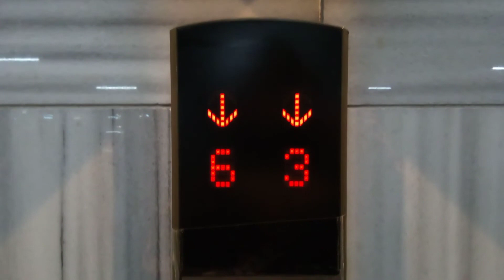三菱エレベーター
キスケパーキングにあります。まだ未更新のままで運転しています。機種はエレパックです。
メーカー:三菱
設置年:2001年
定員:9名
積載:600kg
キャンセル機能:なし
アナウンス:あり
戸閉ブザー:なし
到着ベル音:あり (電子音チャイム+アナウンスの中に組み込まれている電子音チャイム)
ボタン確認音:なし
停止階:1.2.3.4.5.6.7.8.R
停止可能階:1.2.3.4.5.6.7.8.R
撮影:NEC LAVE Tab E 8HD1 PC-TE508BAW (2022年10月8日撮影)